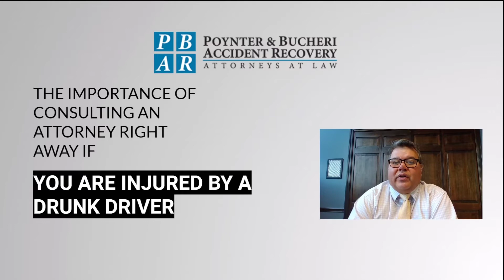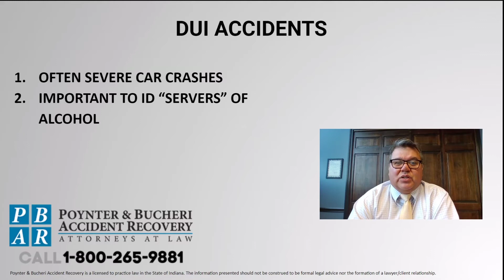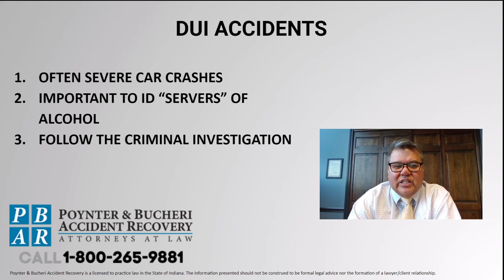DUI Accidents | Poynter and Bucheri Accident Recovery Lawyers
Hi, I'm Rich Bucheri, from Poynter & Bucheri Injury Attorneys. Today, I want to talk about the importance of consulting an attorney right away, if you are injured by a drunk driver. DUI accidents often are very severe car crashes because you have inebriated people behind the wheel and they end up drifting into their lane and hitting somebody head on, or simply not paying attention and maybe running over a pedestrian. These injuries that result from these DUI crashes can be very, very, very severe. When we're talking about a severe accident, then we need to determine other sources of liability, because oftentimes these people that are driving cars while they're drunk, don't have adequate insurance. Either they have the low- limit insurance policies or they don't have any insurance policies at all. In Indiana, somebody that serves somebody alcohol, that they know is visibly intoxicated, is also liable for damages that result from a DUI accident.

So, it's important to do an investigation to determine where this person was served their alcohol, because if it was a restaurant or establishment that possibly has a commercial policy that's available, then we may need to go after that, because we're talking about severe car crashes causing severe injuries. It's important also to, in doing an investigation, contact the Prosecutor's Office right away. These DUI accidents often result in criminal prosecution, and if you can follow the criminal prosecution and get to speak with the defense attorney and get to speak with the prosecutor and really make the case, that it's very important that the criminal defendant cooperate, so that they can make restitution or restitution can be made to the person that was injured in the accident.

Then, perhaps that's something that can be done early on in the process, as opposed to waiting until the criminal investigation has done. A DUI defendant doesn't necessarily have to cooperate because they have the right to remain silent through the proceeding. So, you really need to communicate with the parties involved and let them know that it's in their best interest to cooperate, so that they can mitigate some of the damage that they caused.

to request your free consultation with an Indianapolis DUI accident attorney with Poynter & Bucheri, LLC.